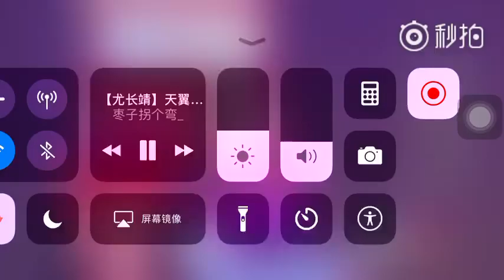尤长靖版抒情歌《青春告别诗》💓 感性爆发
终于找到了他唱《青春告别诗》的视频，是的，和第一次听他唱这首歌一样，看到视频中的他我又哭了。他真的是在用这首歌讲他内心的故事。
在台下经常笑嘻嘻，一到台上就投入感情唱歌，这样的尤老师我毫无抵抗力。我喜欢他从来不只是因为他是大家口中所谓的甜心。很多人说他性格好，但我想说的是好性格的人一定有强大的心理承受力，而且这种心理承受能力绝不是天生，它一定是经过后天的不断磨砺所得。一个从2、3岁开始学习唱歌，13岁登上舞台唱歌，高中时候可能知道自己的体型不太受同学欢迎而开始减肥，然后一人来中国读书，参加大大小小的比赛进了香蕉训练，今年24岁才正式出道，一路走来多不容易只有他自己知道。也许真的是因为经历太多太多，现在的他才会更懂身边的人，才会这么温暖，才会让人觉得他那么平易近人。但我从来不觉得他好的性格与他内心的坚定有一丝的冲突。他有自己的想法，明确知道自己要什么。他还有野心，但从不刻意隐藏。这一点我最欣赏他。
接下来，他依旧要靠自己一步步的努力实现自己唱歌的梦想，只不过这次多了更多支持他的人。是西柚吧
特别喜欢博主的这段话💕
转发自： 西个小圆脸weibo
纯属转载，如有不妥请告知